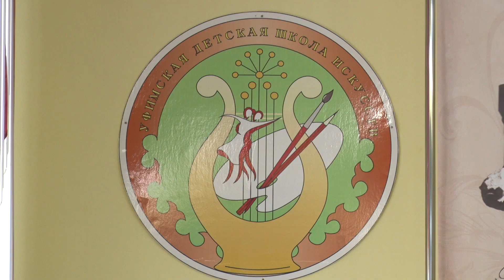Всероссийский конкурс юных пианистов имени Веры Тимановой | ГораТау | Тау-тау хәбәр | ТАМЫР